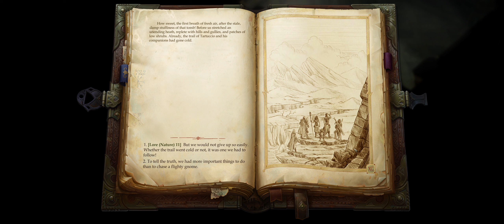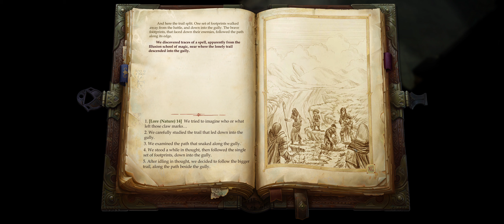Kingmaker part 6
If you want this to continue, you need to tell me. Or i move on to other games.